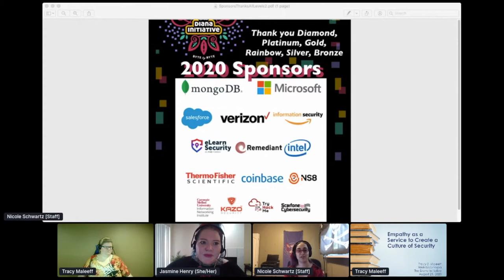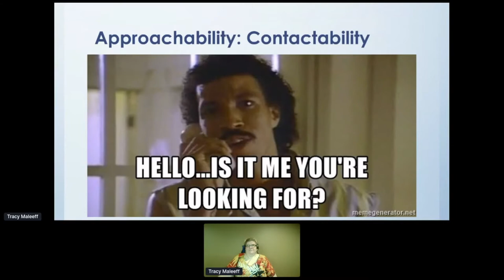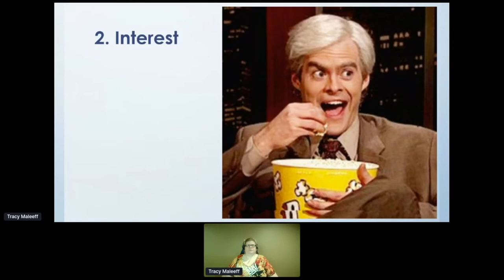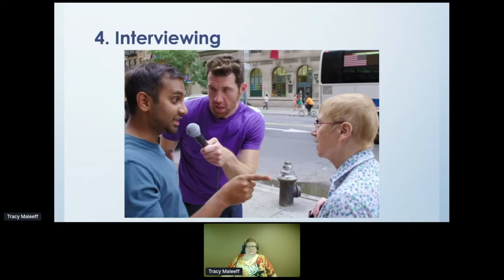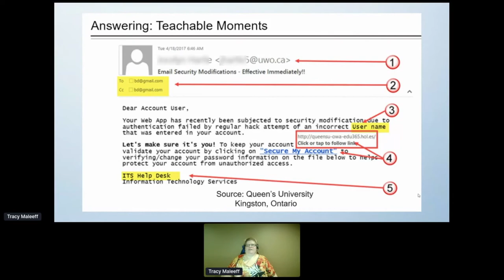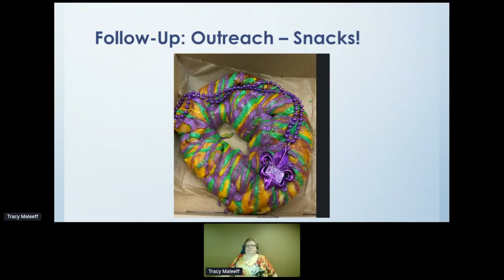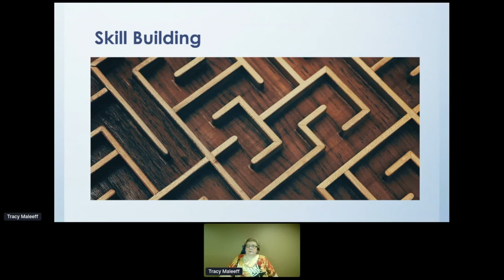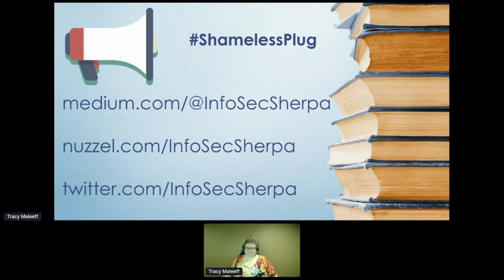Diana Initiative 2020 - Tracy Z. Maleeff - Empathy as a Service to Create a Culture of Security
So-called "soft skills" are greatly undervalued in the Information Security industry. The very core of security involves humans. Rather than tackle human problems with zeros and ones, try to approach security with a more people-minded focus. A former librarian turned Information Security professional will go through examples of how addressing humans can ultimately help security. Using a 7-step framework from the library science discipline, the speaker will help you improve interactions with both colleagues and end users. You will come away with new ideas and a different outlook on how to improve the security posture of your organization.

00:00 - Welcoming remarks by Nicole
03:15 - Jasmine introduces Tracy
03:59 - Tracy's Keynote "Empathy as a Service to Create a Culture of Security"
55:19 - Q&A